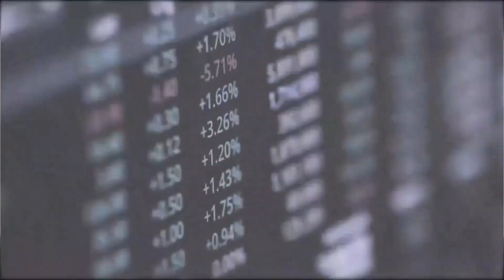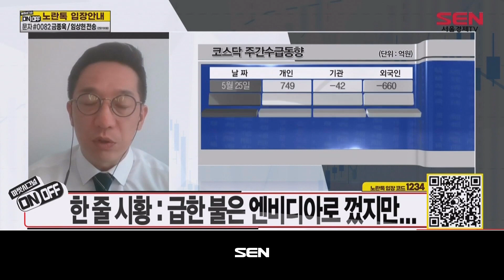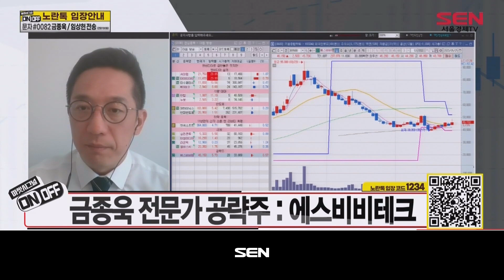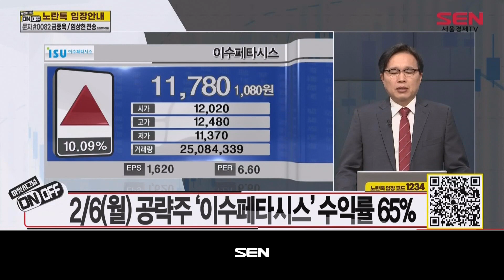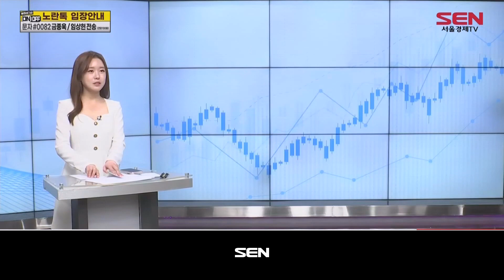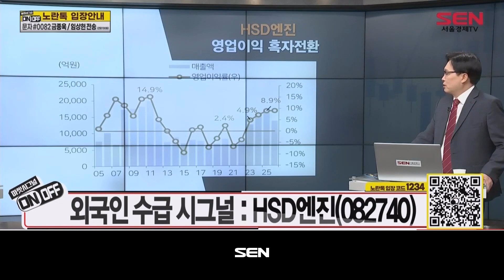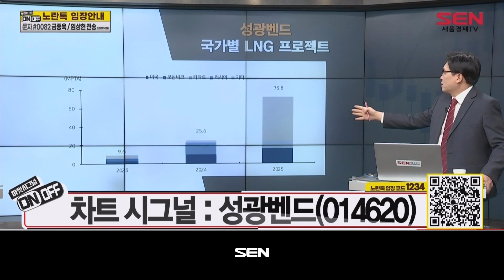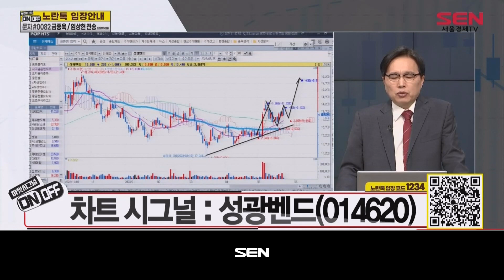마켓시그널 ON&OFF_53회_20230525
1) 금종욱의 섹터 & 종목 분석 (출연자: 금종욱)
-한 줄 시황:급한 불은 엔비디아로 껏지만..
-전문가 공략주: 에스비비테크

2) 마켓시그널 TOP3 (출연자: 임상현)
- HSD 엔진
- 대유플러스
- 성광밴드